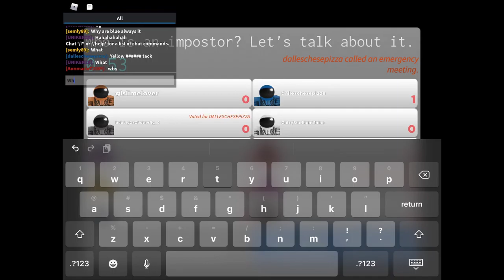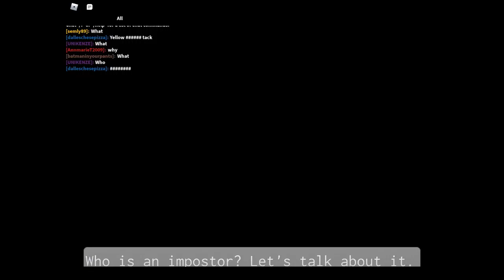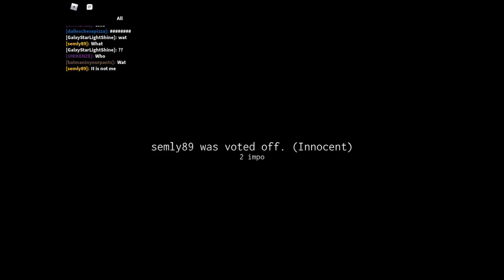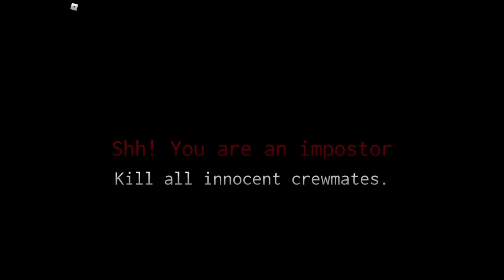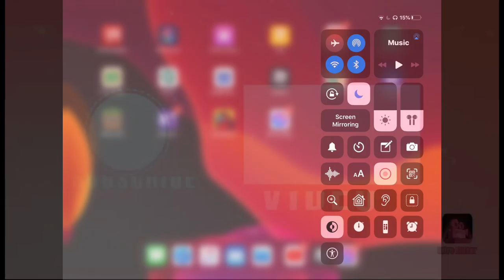We both are imposters | Imposter | Roblox | Musa and Ibrahim gaming